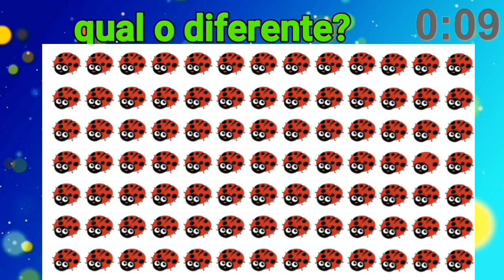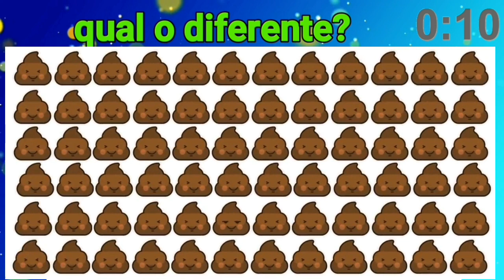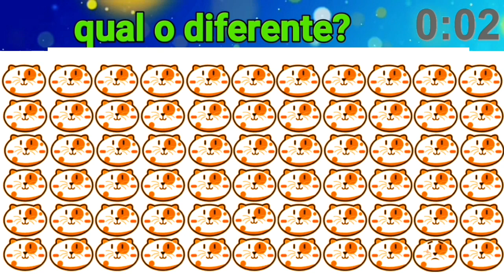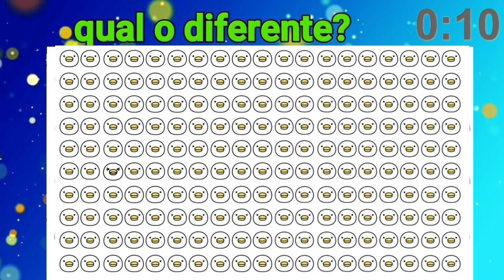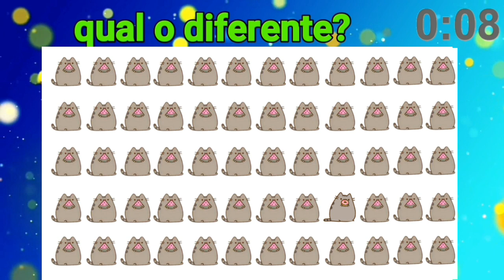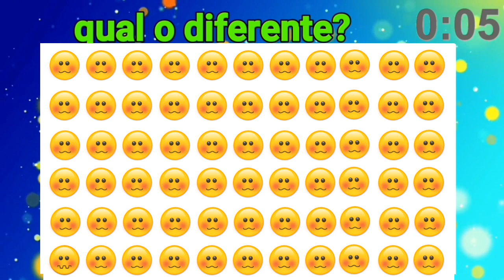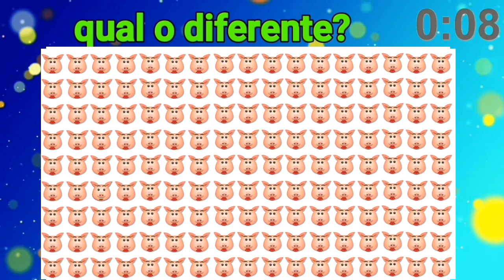qual é o emoji diferente encontre o emoji diferente em 30 segundos! encontra o diferente 39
ache o emoji diferente em menos de 15 segundos | encontre o emoji diferente em 15 segundos #46.
7 e as versões mais recentes para Android de videos para crianças, Opção para entreter as crianças em viagens
objeto diferente, encontre o estranho, ache o objeto estranho, ache, encontre, video de quiz, JOGOS, JOGOS QUIZ, TESTE DE INTELIGENCIA, TESTE DE VISAO, DESAFIO, te desafio, video divetido